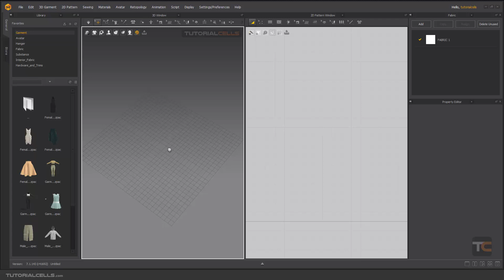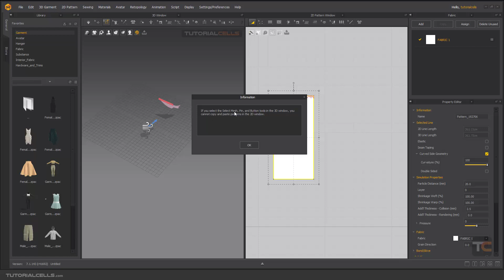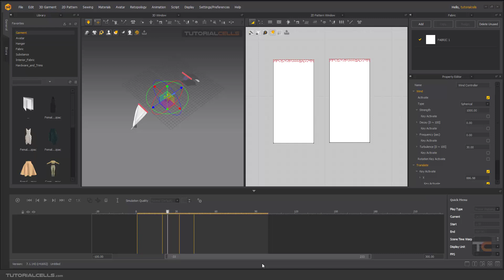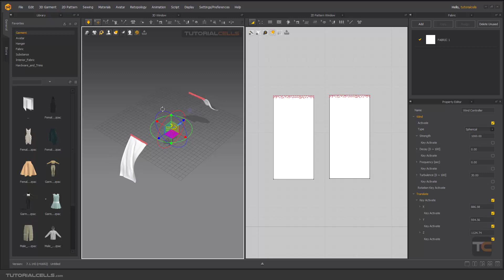0051. wind ( wind cloth simulation ) in Marvelous Designer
In this lesson, we want to explain the wind tool, which is used to create wind effects on clothes.